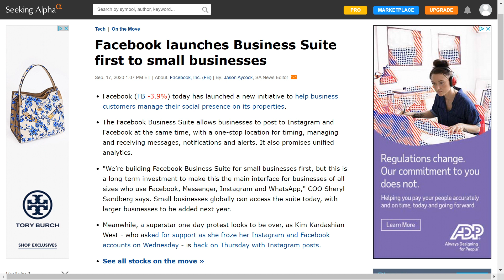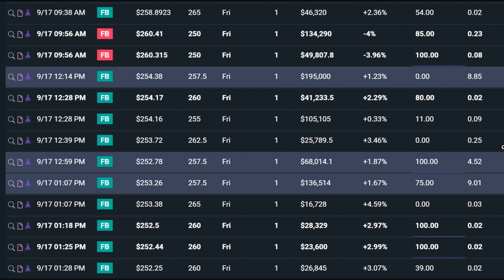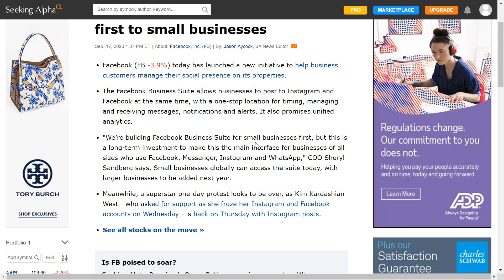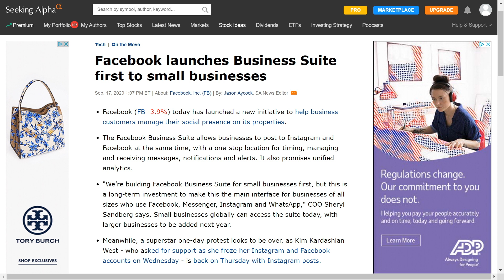Facebook Business Suite Launch 2020 for small businesses!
Facebook Business Suite Launch 2020 for small businesses! Promising for tomorrow, maybe! Guess we will see how things unfold.

Free up to $1400 in shares on Webull simply by depositing $100